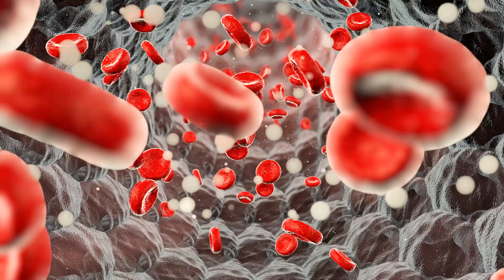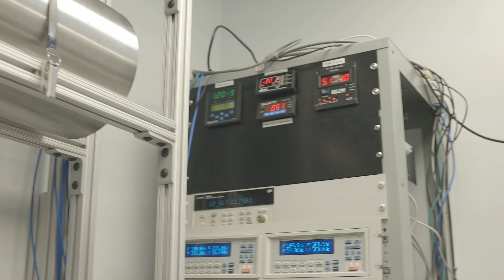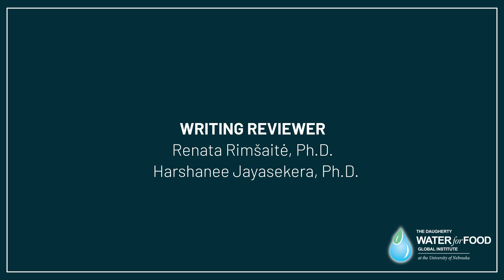Finding solutions for PFAS: How researchers at Nebraska are helping fight ‘forever chemicals’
What if forever had an end? PFAS, also known as per- and polyfluoroalkyl substances, have long been considered ‘forever chemicals’ due to their persistence in the environment and even the human body. However, leaders have come together to develop interdisciplinary solutions to minimize the presence of PFAS. From microbes to water samples, researchers at the University of Nebraska are exploring several prospective tools to tackle PFAS and creating opportunities for students along the way. Watch the video to learn about the work of a few labs at Nebraska and the people behind them.